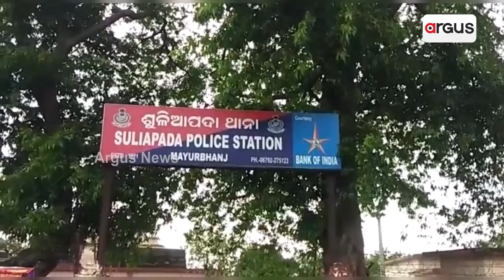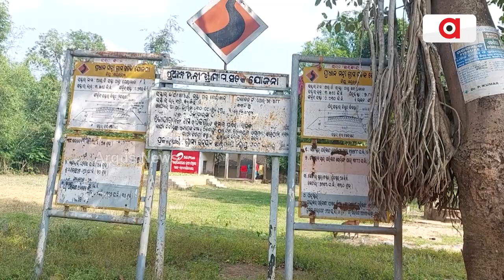ବେହାଲ ରାସ୍ତା ଲୋକେ ହିନସ୍ତା | Poor roads, people are suffering | Argus News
ମୂଖ୍ୟ ରାସ୍ତା ଦେଉଛି ଯନ୍ତ୍ରଣା, ଯନ୍ତ୍ରଣାରେ ଜର୍ଜରିତ ପଥିକ, ଦେଖଣାହାରି ସାଜିଛି ପ୍ରଶାସନ । ବାରବାର ଅଭିଯୋଗ ପରେ ମଧ୍ଯ ଖୋଲୁନି ସମାଧାନର ବାଟ। ଏ ଚିତ୍ର ହେଉଛି ଆଦିବାସୀ ଅଧ୍ୟୁଷିତ ମୟୂରଭଞ୍ଜ ଜିଲ୍ଲା  ଶୁଳିଆପଦା ବ୍ଲକ କୋଷ୍ଠା ପଂଚାୟତର।